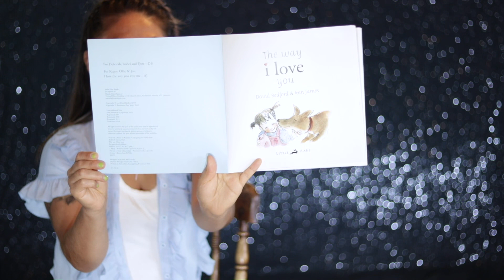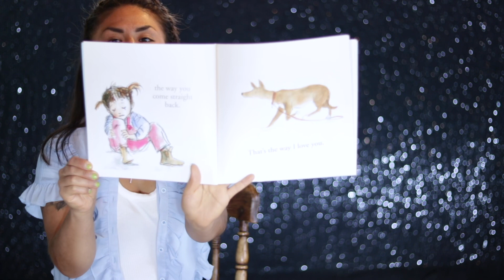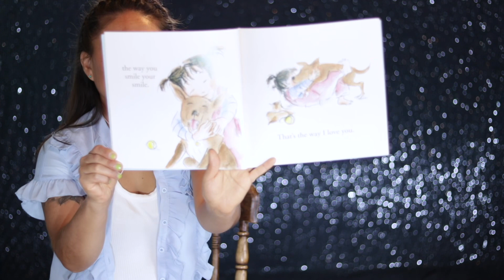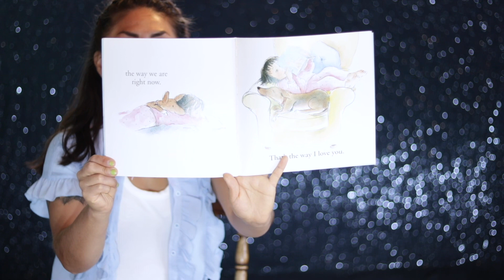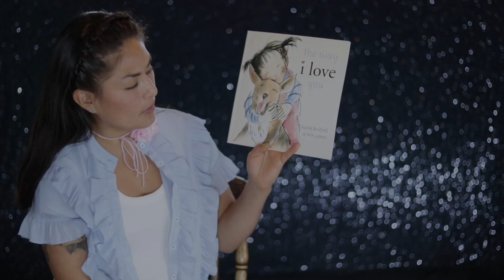The Way I Love You | Read by Niceda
MUSIC

1. Twin Musicom - Cinematic (Sting)

2. Aaron Kenny - Parisian Cafe

3. Jingle Punks - Working It